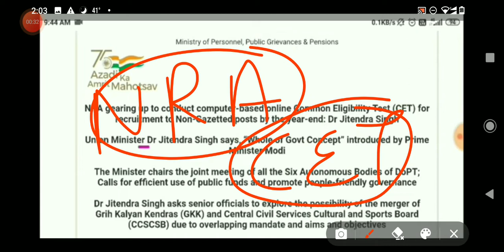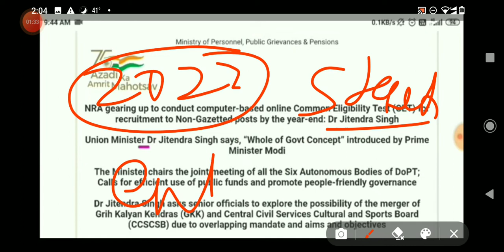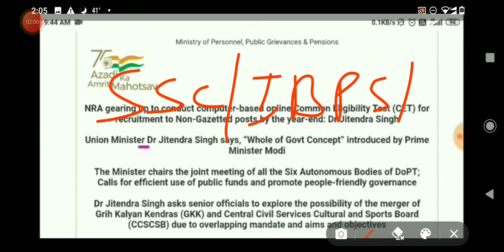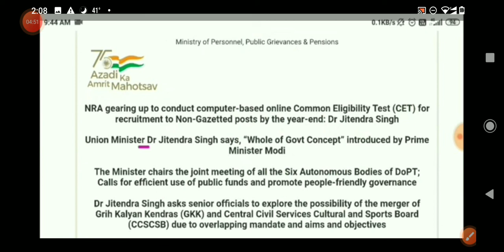NRA CET EXAM DATE ANNOUNCED || NRA CET OFFICIAL UPDATE || EXAM DATE TILL DECEMBER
Examzest channel content related to government jobs,NRA cet latest update, NRA cet, NRA cet update